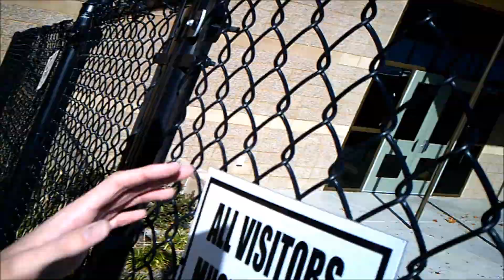My Vlog #17 | vlog review of my self propelled personal transportation device!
Well it's really cool.